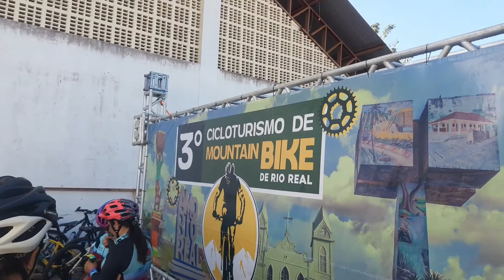3 ° Cicloturismo de mountain bike de Rio Real Bahia